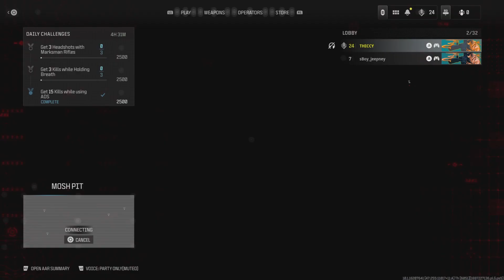Call of Duty: Modern Warfare III Beta But It's Only Laughter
This is a taste of what the full game will be.